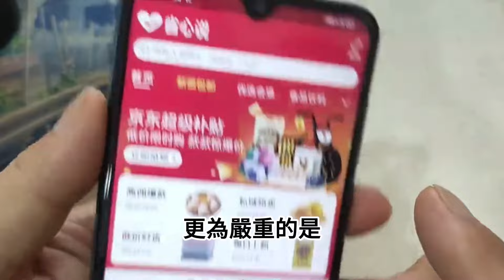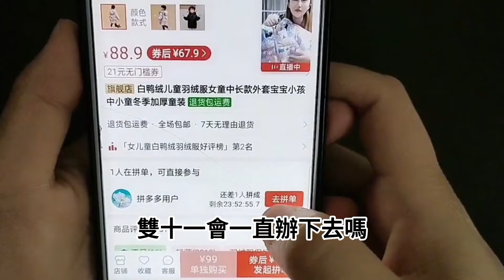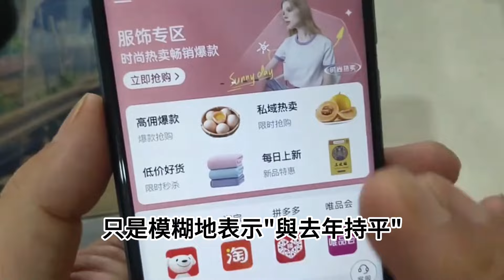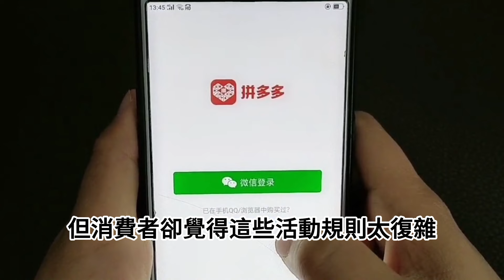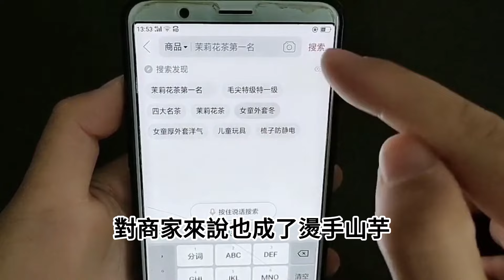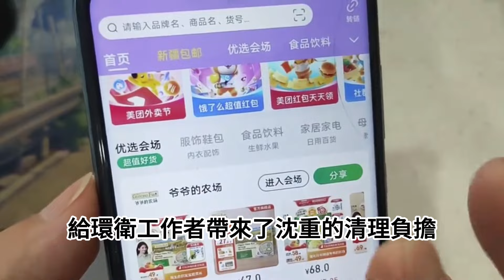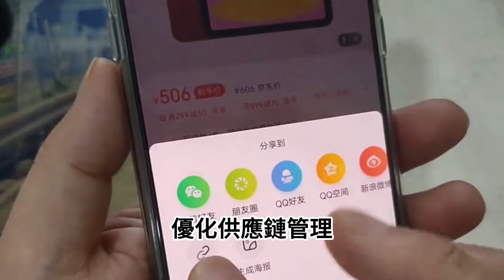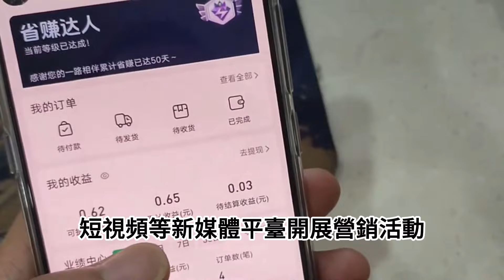史上最慘「雙十一」徹底熄火，14億人養不活中國電商，優惠縮水，銷量暴跌！最長「雙十一」變最慘「雙十一」，沒戰報，沒晚會，連數據都不敢公布了，中國電商徹底變天